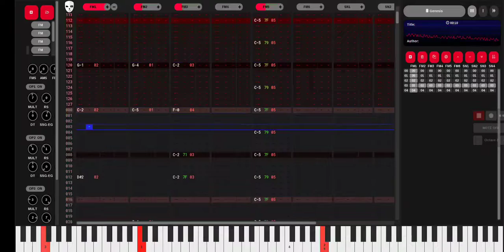(WIP) surfer satan (puyo puyo SUN - satan theme)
It's 12:30 and I'm in the Marriott dressed as SUN satan
Nobody knows who I am and I wonder if I can stay dressed as satan the entire time without anyone recognizing me lmao

Also it sounds like shit because I'm bad at making custom drum patches but hey

Everything I make sounds like shit you're used to it lmfoa